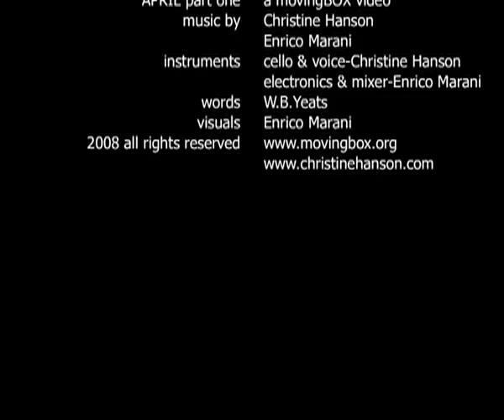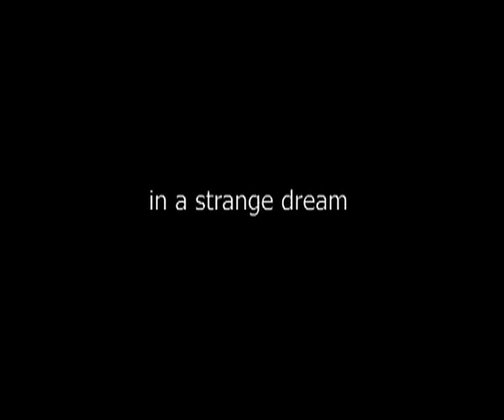APRIL first transmission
a movingBOX video*** MUSIC: CELLO and VOICE christine hanson, ELECTRONICS and PRODUCTION enrico marani***VISUALS and VIDEO: enrico marani*** CONTACT